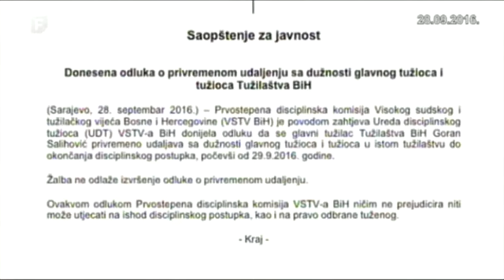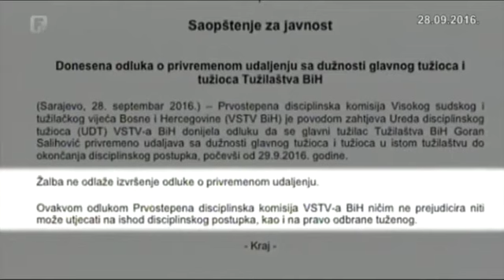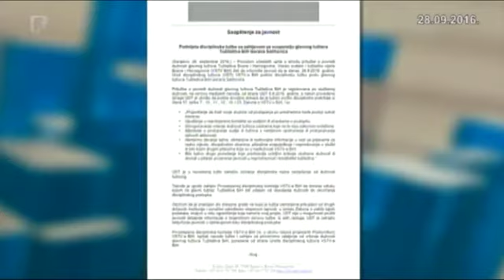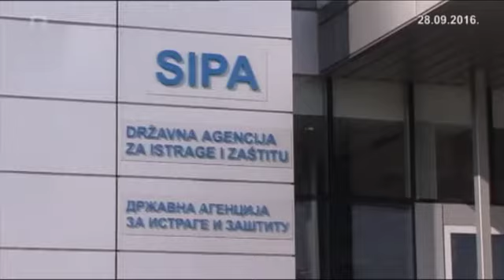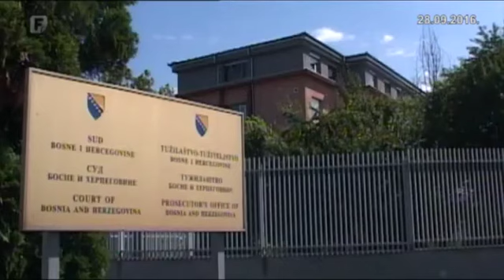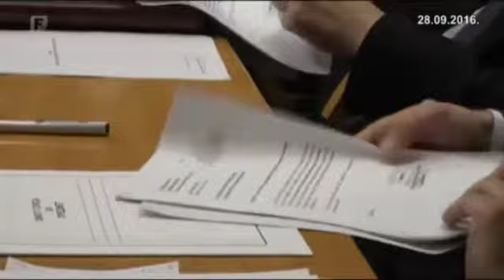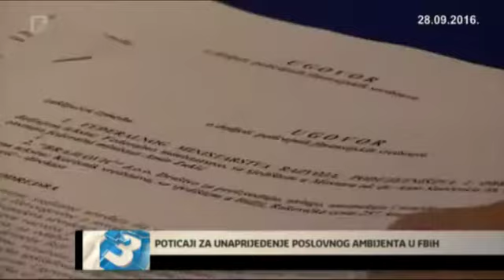Dnevnik 3 28.09.2016